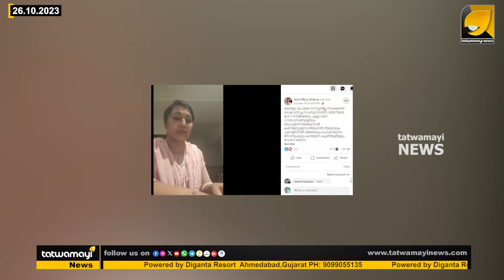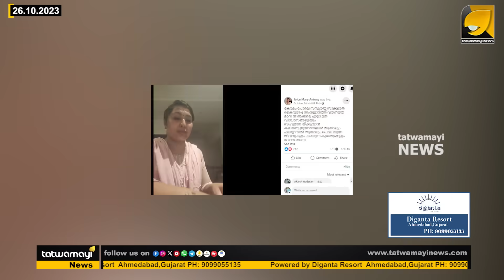ഇസ്രായേലിന് പിന്തുണ കോൺഗ്രസ് വനിതാ കൗൺസിലർക്ക് ജിഹാദികളുടെ വധഭീഷണി| OTTAPRADAKSHINAM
ഇസ്രായേലിനെ പിന്തുണച്ച 2 മക്കളുടെ അമ്മയും വിധവയുമായ കൗൺസിലർക്ക്  ജിഹാദികളുടെ വധഭീഷണി ! | Joice Mary Antony